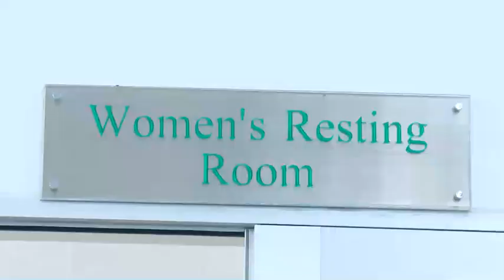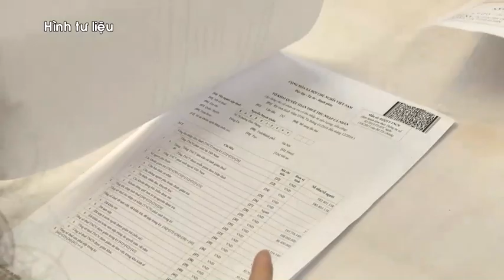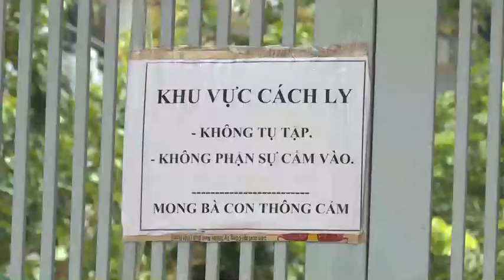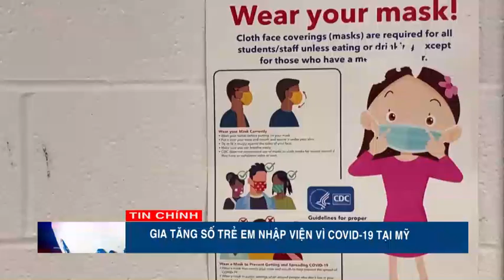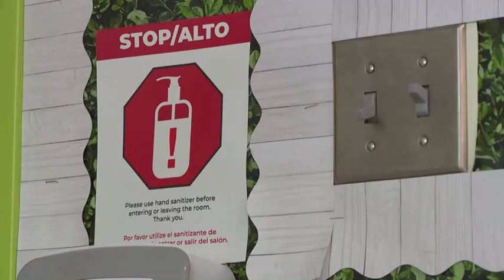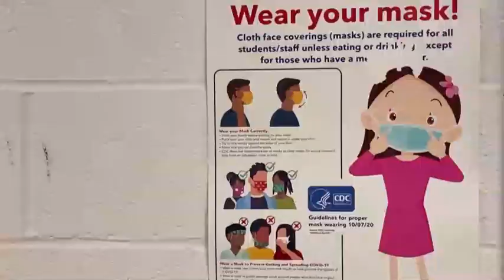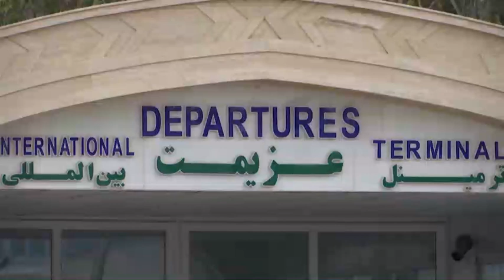15-8 Bản tin Trong nước và Quốc tế_ tối. ''backantv.vn''